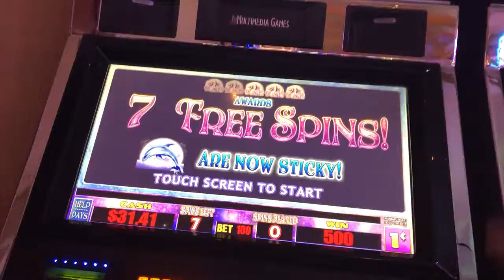Dolphin nights slot machine bonus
Got the bonus on this game by multimedia which is a clone of night hunters with sticky wilds but sadly the potential isn’t shown here! 😒 $1 bet